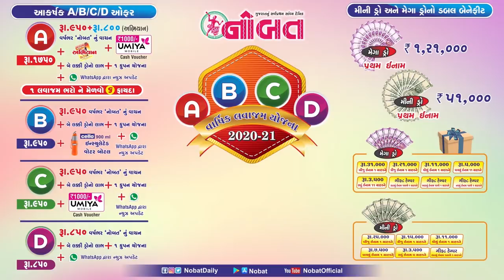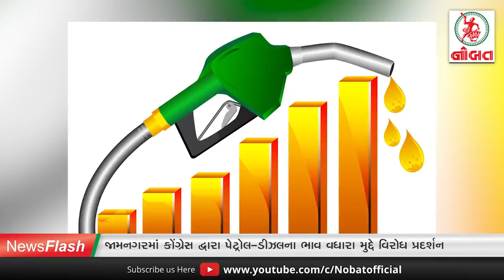News Flash: જામનગરમાં કોંગ્રેસ દ્વારા પેટ્રોલ-ડીઝલના ભાવ વધારા મુદ્દે વિરોધ પ્રદર્શન